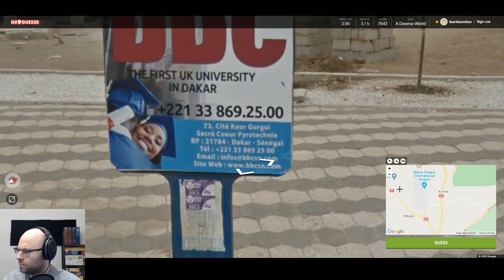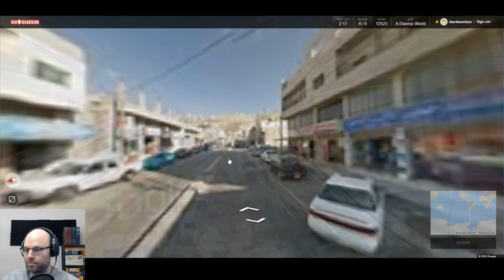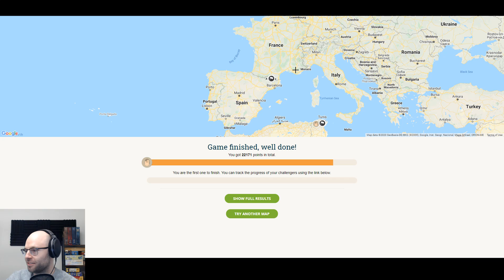Geoguessr with Sinvicta - Episode 82 [Vengeance]